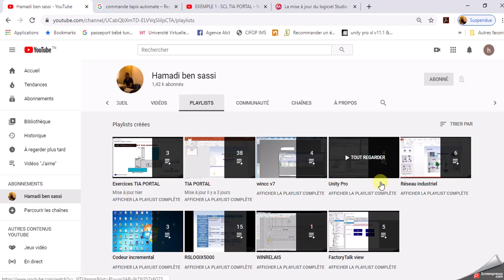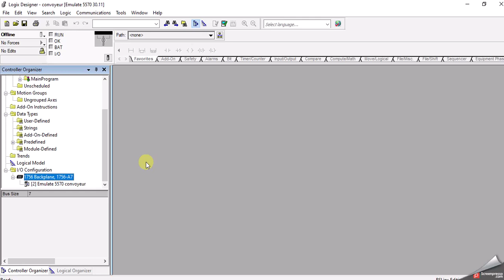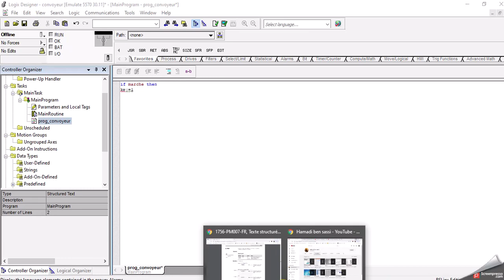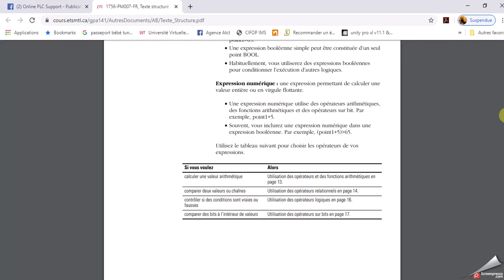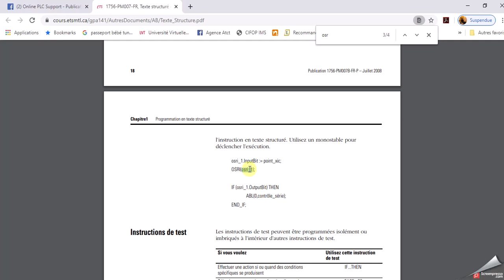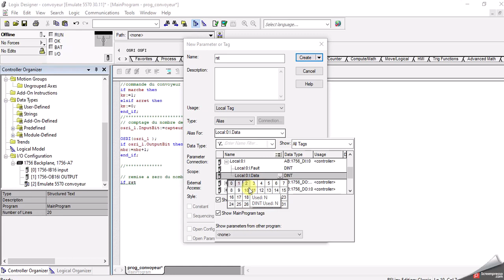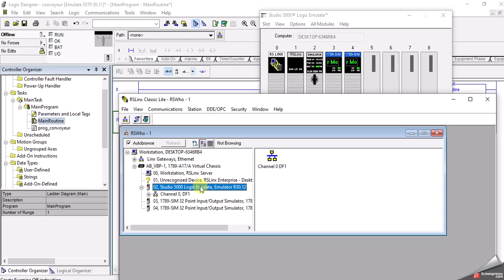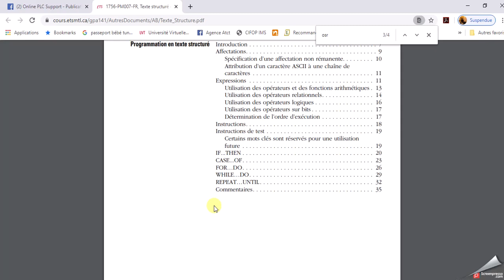RSLOGIX5000: Texte structuré Commande d’un convoyeur